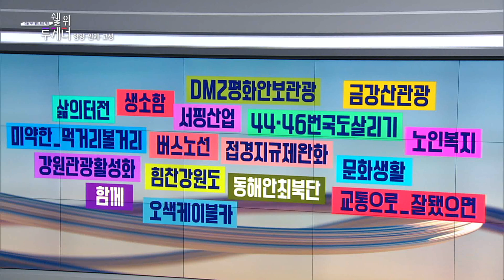강원자치발전프로젝트 쉘 위 투게더_설악권 편 / G1방송 / 20221020